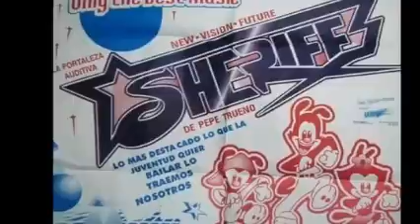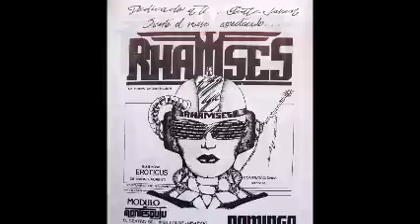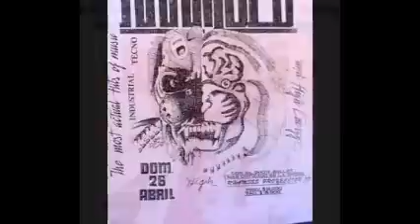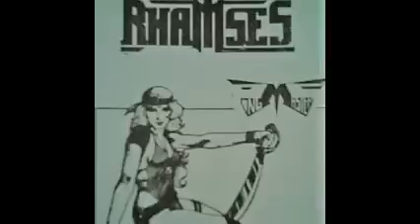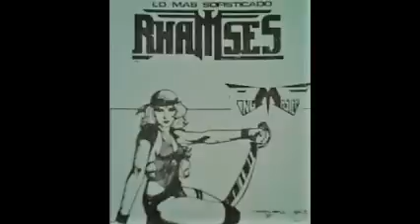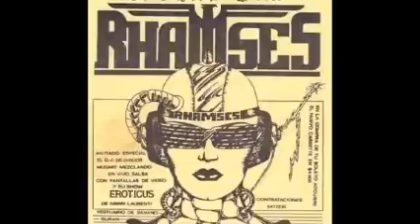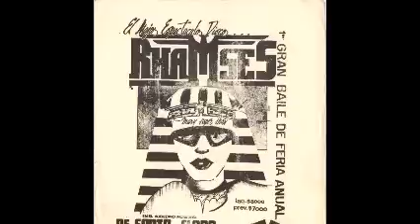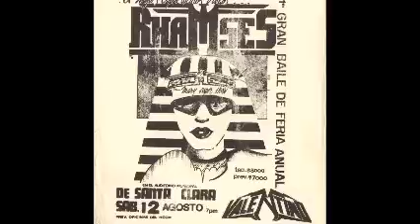CLASICOS EN VINYL DEL HIGH NRG MIX & PRODUCCIONES MICV & Dj GEORGES FLASHBACK & 100 % MEXICANO